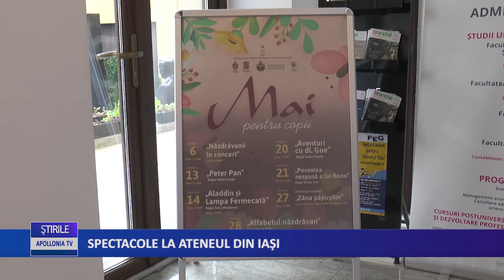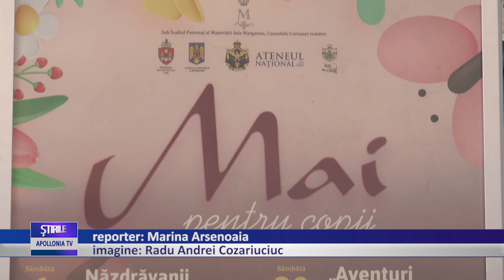SPECTACOLE LA ATENEUL DIN IASI